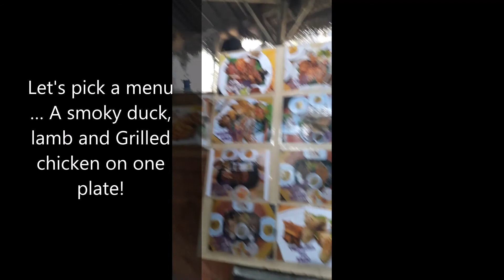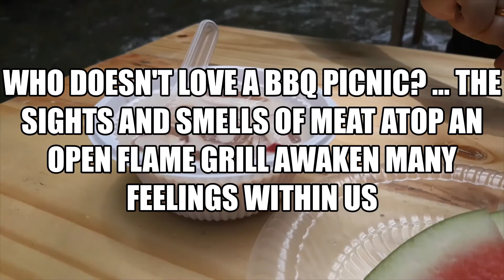Dining in the River | BBQ LAMB Kemensah, Kuala Lumpur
Dine In A River & Feast On Grilled Meat For A Total Wilderness Experience :)